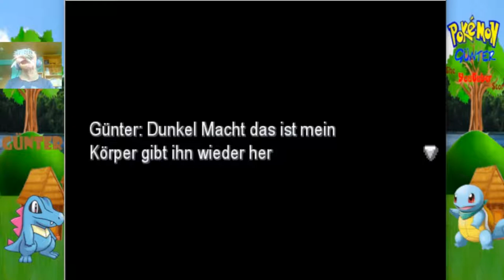ACHTUNG KLUGSCHEIßER! Finale der Walross Edition: Pokemon Günter The YouTuber Story #17